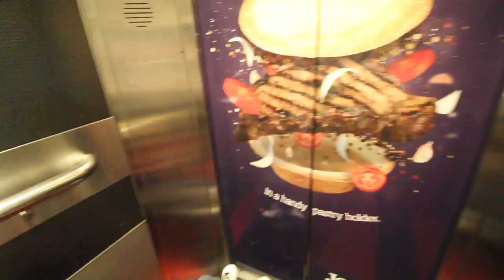SKATE BOARD ACCIDENT | FALLING ON HIS ARSE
Jason got a new skateboard and of course he had to jump on it straight away and lets say he had many close calls and accidents. He definitely needs to learn how to skateboard again.

Warnbro WA
Australia 6169